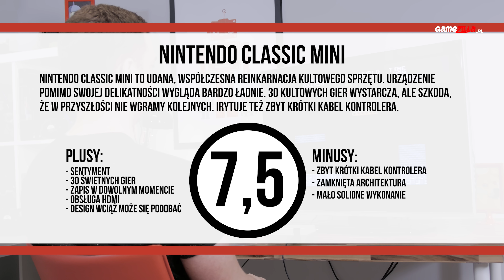Recenzja Nintendo Classic Mini - nowy-stary NES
Z okazji trzydziestej rocznicy wydania konsoli NES, Nintendo przygotowało nie lada gratkę dla fanów - mniejszą wersję urządzenia z trzydziestoma wgranymi tytułami. Recenzujemy ten klasyk.